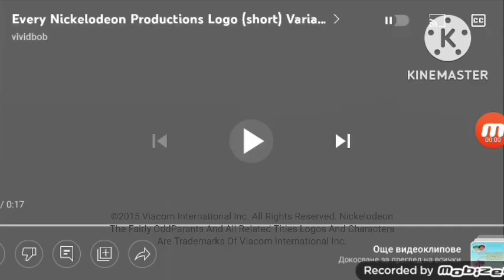Billionfold Inc./A Frederator Inc. Prod./Nelvana Limed/Nick Prods. (2015)